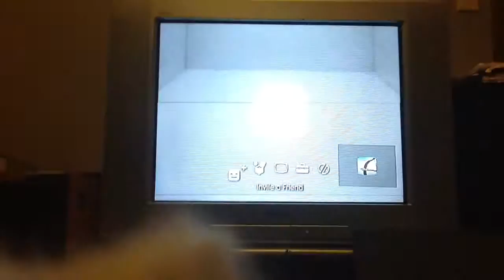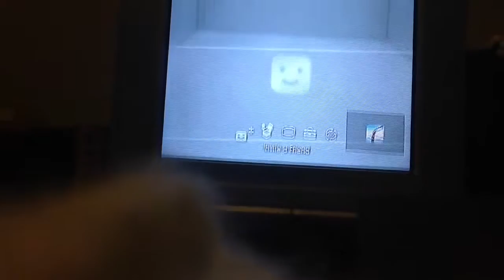CLASH OF CLANS TROLL